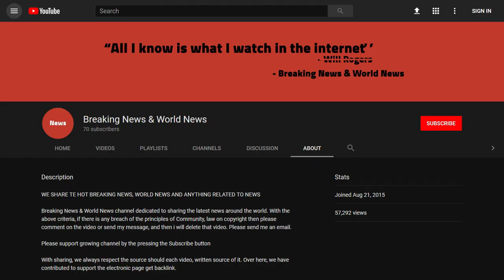BREAKING! BREAKING News Out Of LAREDO, TEXAS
Source DONT' FORGET TO SUBSCIBE TO OUR CHANNEL LAREDO, Texas – A 19-year-old Laredo woman has been ordered to federal prison following her conviction of conspiracy to import methamphetamine, cocaine and heroin from Mexico, announced U.S. Attorney Ryan K. Patrick. Valeria Yazmin Santos-Perez pleaded guilty April 25, 2018.

Today, U.S. District Judge Marina Garcia-Marmolejo handed Santos-Perez a 60-month sentence to be immediately followed by th ...